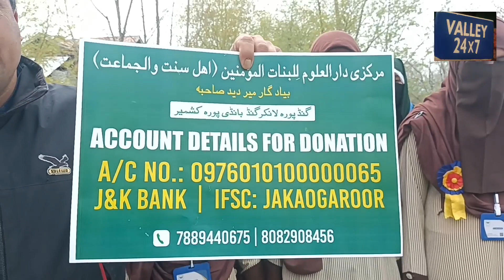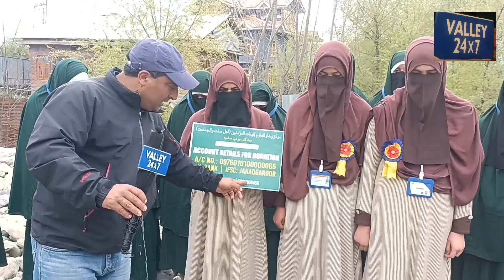Uloom Al Bannat ul Momineen Lunkar Gund BPR 0976010100000065JAKA0GAROOR PH : 7889440675 8082908456